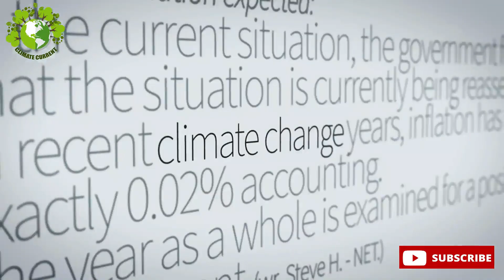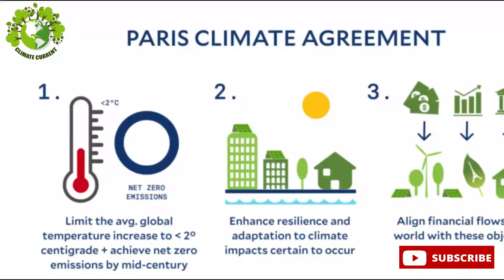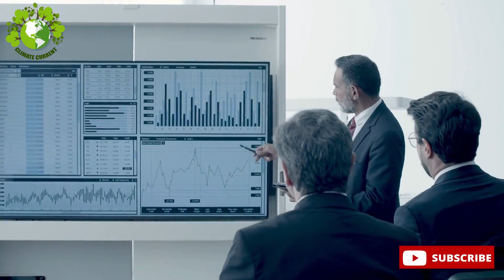Understanding Climate Change & Global Warming: Causes, Effects, Solutions | Climate Current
Welcome to the Climate Current YouTube channel where we discuss the pressing issue of climate change and global warming. In this video, we delve into the causes, effects, and solutions of climate change, as well as ways to control it and save our planet.

Climate change is a complex phenomenon that is largely driven by human activities and their impact on the environment. We explore the science behind climate change, including the role of greenhouse gases, deforestation, and energy consumption. We also examine the effects of climate change on our planet, from rising temperatures and extreme weather events to sea level rise and loss of biodiversity.

But it's not all doom and gloom - we also highlight practical solutions to combat climate change. We discuss renewable energy sources, sustainable practices, and policy measures that can help mitigate its impacts and create a more sustainable future for our planet.

In addition, we showcase a climate change short film and save planet timelapse to visually demonstrate the urgency and importance of taking action to protect our planet. Join us in this critical conversation and learn how we can all play a role in addressing climate change and saving our planet for future generations.